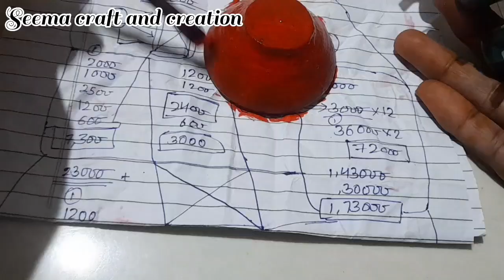How to Create a Toran with Saree Fall at Home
In this creative DIY tutorial, learn how to make a beautiful Toran using an elegant saree fall and decorative diyas! 🌼✨

Let’s get crafting and bring a touch of tradition to your home! 🏠💖

saree crafts, festive decor, home decor, festive home decor, how to make, cultural crafts, saree project, interior design